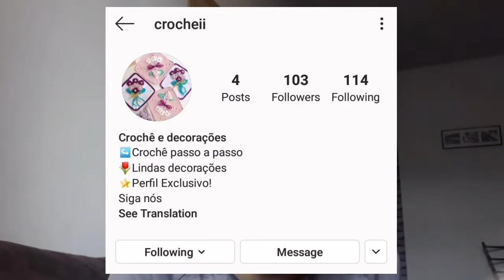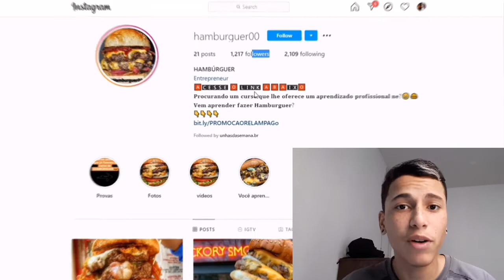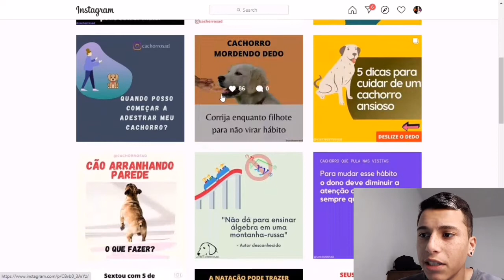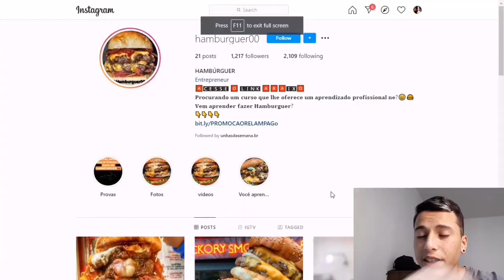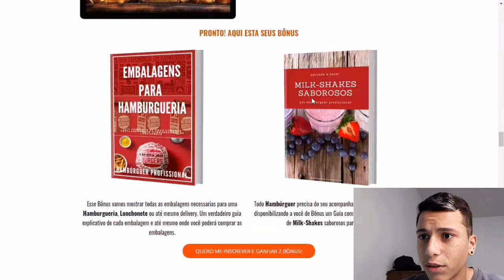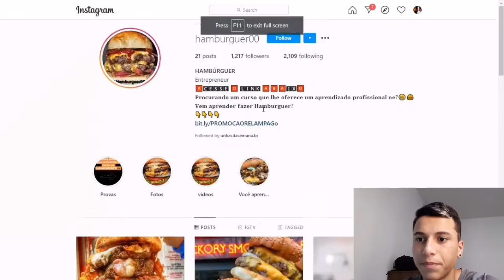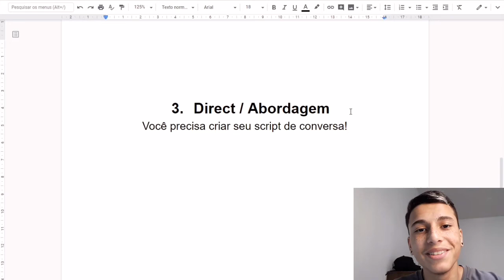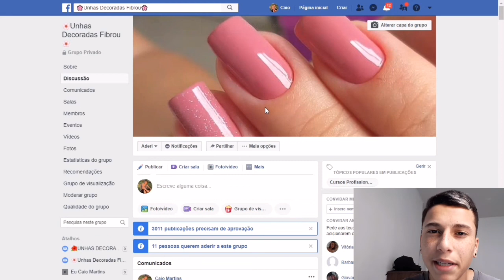Como VENDER no INSTAGRAM com POUCOS seguidores | AFILIADO HOTMART